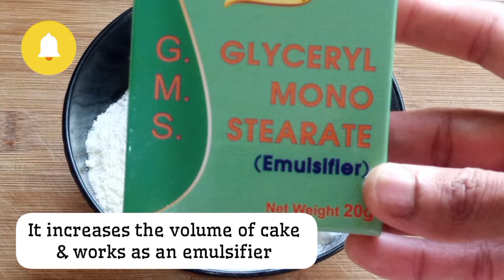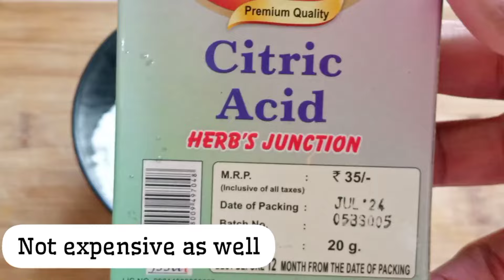Vanilla Eggless Cake Premix // GMS Powder Cake Premix // Eggless Cake Premix // Perfect Flavours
Welcome to Perfect Flavours

Musician: @iksonmusic

Enjooooooooy